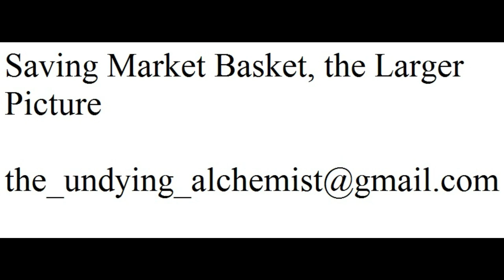The Larger Picture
Anyone from New England most likely knows about the current situation with the grocery chain Market Basket.  As an associate and manager within the company and this fight in the final stages I could not keep my opinions about the larger picture to myself.  This fight of company associates against the corrupt faceless corporate entities could change the landscape of business everywhere.